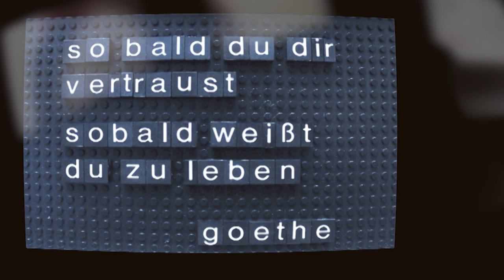HELDEN (bowie/eno) - german ver. DYKO (+CHOR) + J. Peter Schwalm, Volksbühne, Berlin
DYKO / J. Peter Schwalm version of HELDEN (bowie/eno) together with students from 9 countries, volksbühne, berlin, june 2014. "cover" version for the „HELDEN" Int. Jugendtheater-Festival, Volksbühne Berlin 5.- 8. Juni 2014
visuals: dyko
fotos: dyko + iggy dyke
video + kamera: marcus sporkmann